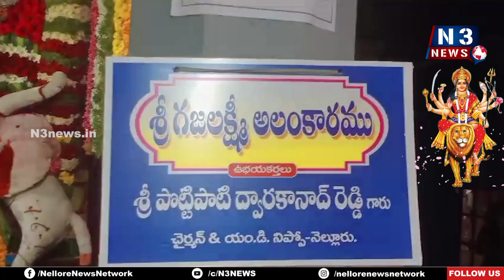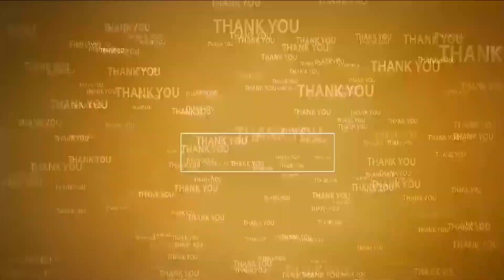గ‌జ‌ల‌క్ష్మిగా రాజ‌రాజేశ్వ‌రి అమ్మ‌వారు Navaratri Celebrations | Sri Raja Rajeswari Temple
- నెల్లూరు శ్రీ రాజ‌రాజేశ్వ‌రి ఆల‌యంలో వైభ‌వంగా శ‌ర‌న్న‌వ‌రాత్రి ఉత్స‌వాలు
- భ‌క్తుల‌తో కిక్కిరిసిన ఆల‌యం